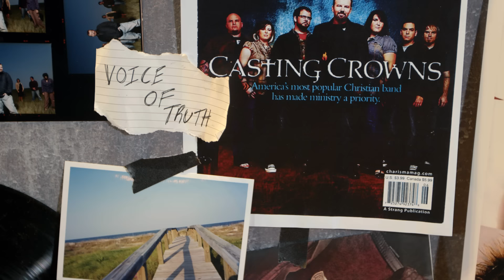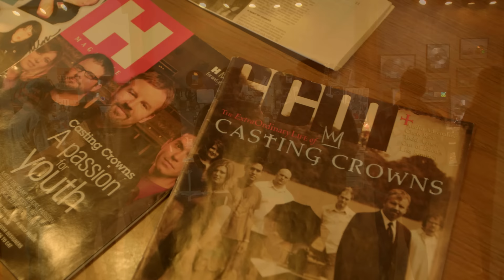Casting Crowns - Home By Sunday | Official Trailer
Our new film celebrating 20 years of music and ministry is available now to stream!

In the new documentary, you'll learn the remarkable stories behind the band’s journey, music, and ministry. From their unique beginnings to the inspiration behind one of their most beloved songs and a near-life-ending diagnosis, HOME BY SUNDAY gives a behind-the-scenes look into the mission and mindset that has driven Casting Crowns for the last two decades.

Alexa: Ask Alexa to follow Casting Crowns on Amazon Music